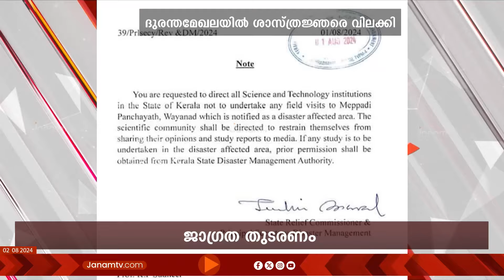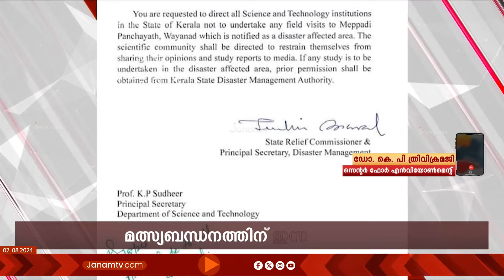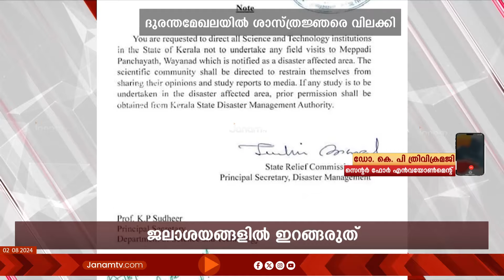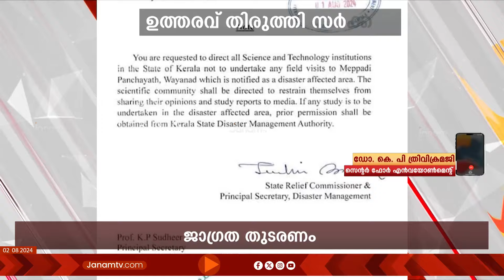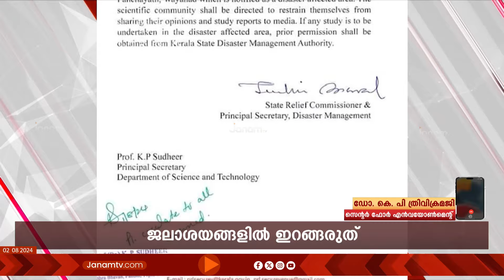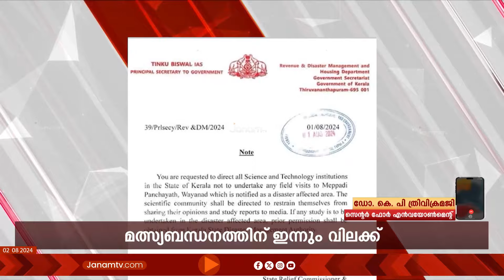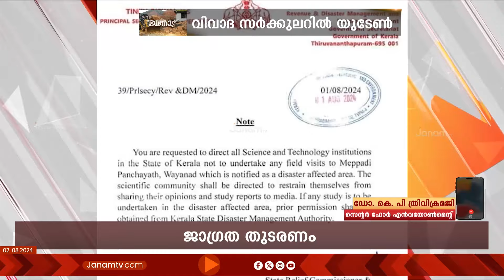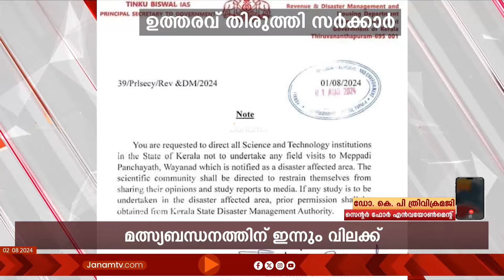ഫ്യൂഡൽ മനസ്ഥിതിയുടെ പ്രശ്‌നം | GOVT. ORDER | KERALA | SCEINTIST | WAYANAD